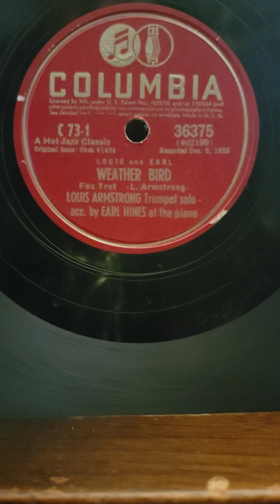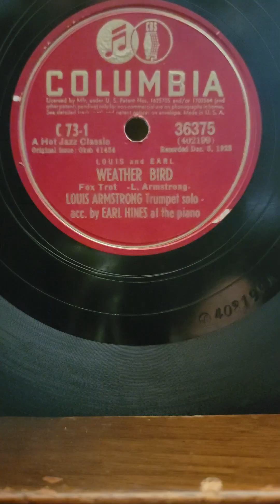Weather Bird - Louis Armstrong Earl Hines Columbia Records #36375 (1928) 1941